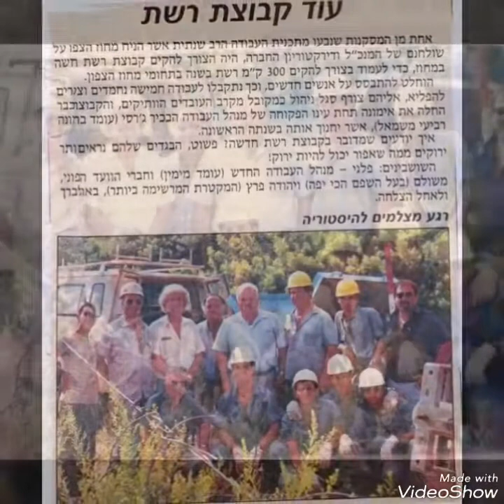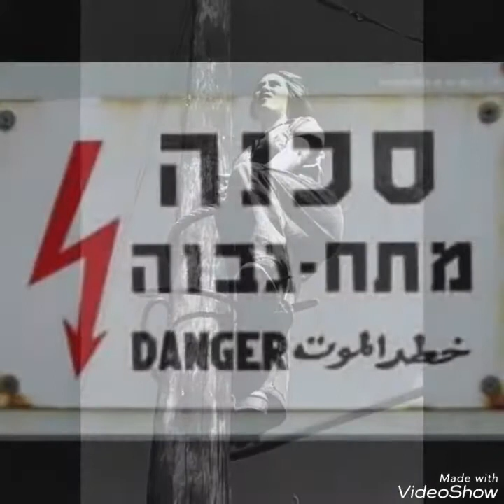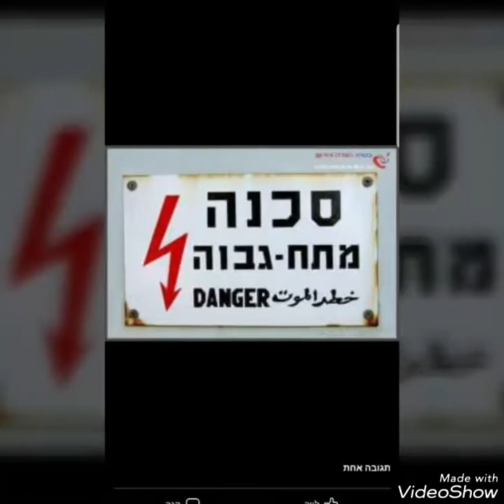30 שנה בחברת חשמל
קשה לי להאמין כמה מהר טס הזמן. 30 שנות עבודה עברו..